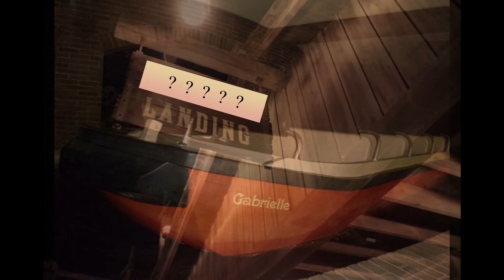[ディズニー] ディズニークイズ！ #5 ~カリブの海賊編~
Qライン、待列でみんなでやってみて下さい。
盛り上がってくれるといいなと思います。